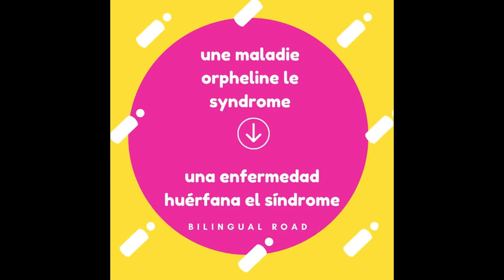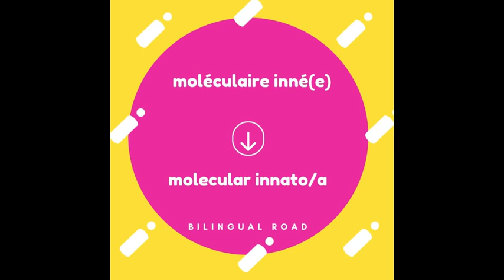LE VOCABULAIRE ESPAGNOL FACILE : LA BIOLOGIE|| apprendre le vocabulaire espagnol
Vocabulaire espagnol sur la biologie